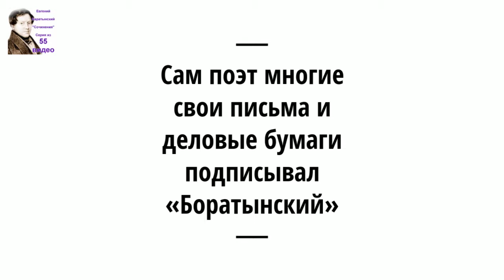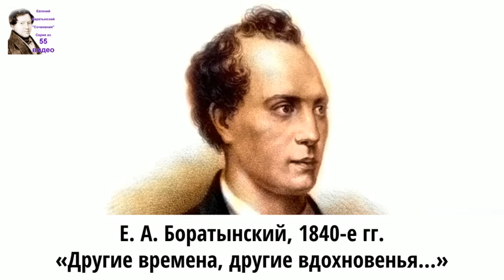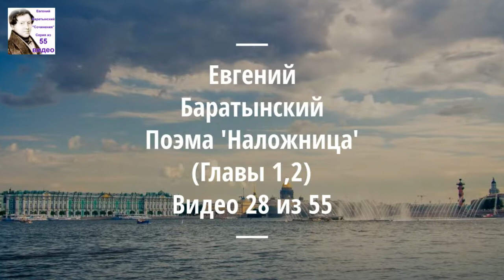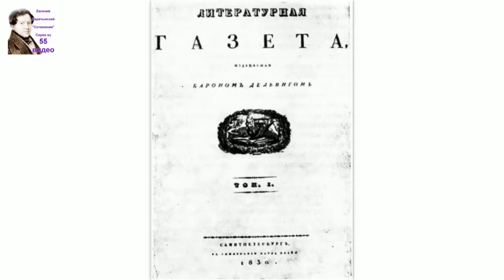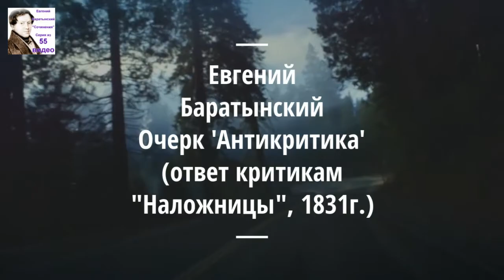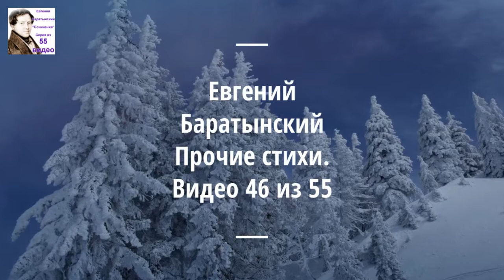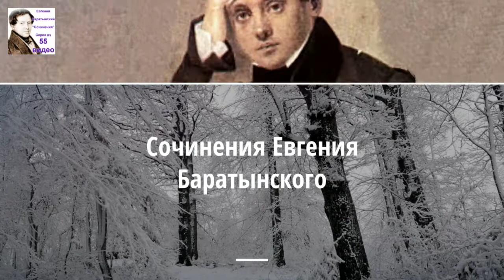Баратынский Евгений Абрамович стихи. Аудиокнига. 1/55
Читают добровольцы проекта LibriVox. Знаем, что басня-короткая занимательная история, которая учит нас уму-разуму. Самые первые басни написал Эзоп. Был ли на самом деле такой человек или не был неизвестно.  Художники прошлого оставили нам изображения, как они представляли себе Эзопа, то горбуном, то уродцем.
"Однажды лиса, увидев на верхушке лозы спелый виноград, не смогла достать его, тогда лиса удалилась, сказав, что он еще зелен" Иносказание: намеренно маскирует и, по доброму, высмеивает - нас людей: что проще найти внешние причины или обстоятельства и обвинить их в своей несостоятельности, чем признать свою вину. Это Эзоп и его язык. Мудрец, Философ, баснописец Эзоп. Поэты пушкинской поры, поэты пушкинской плеяды,